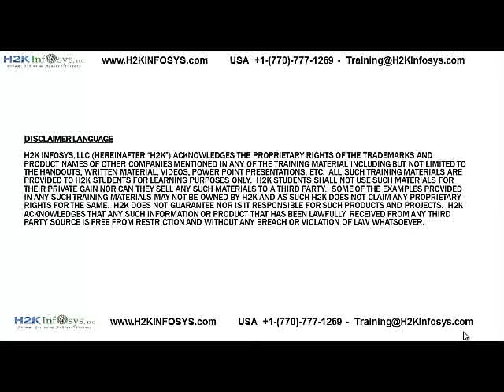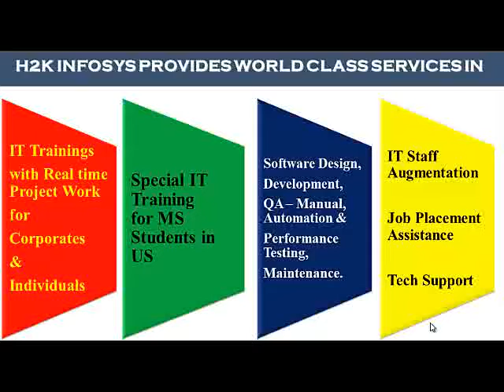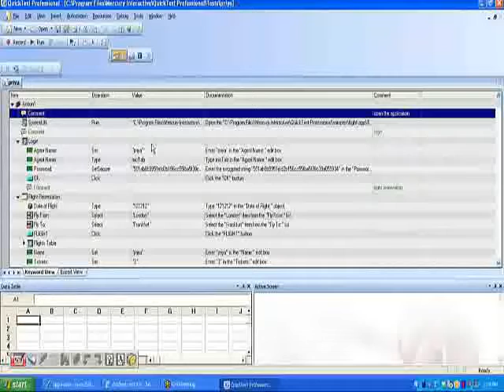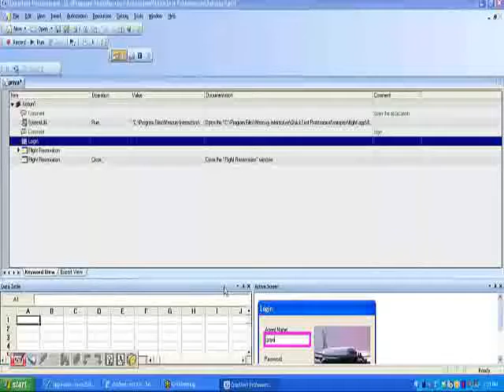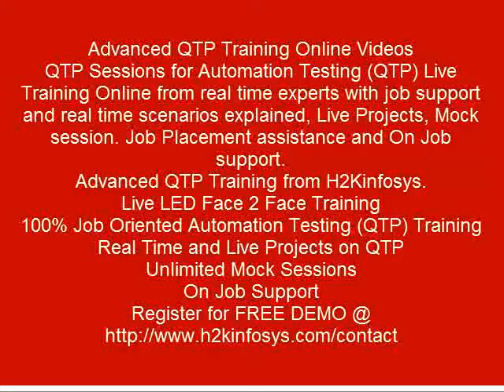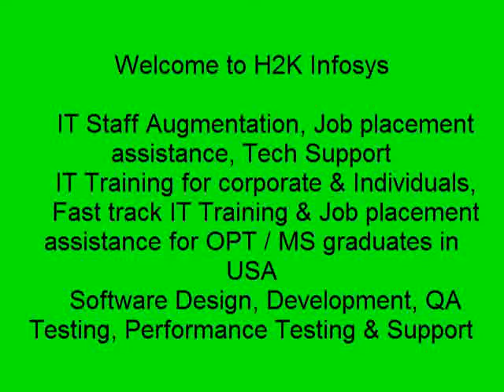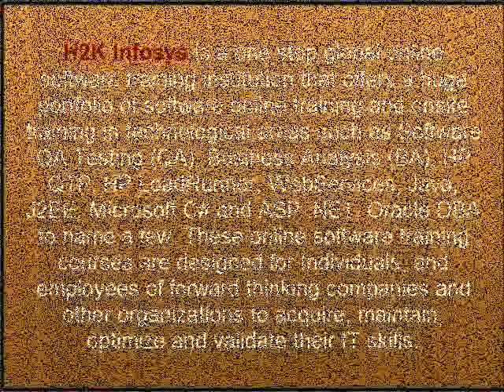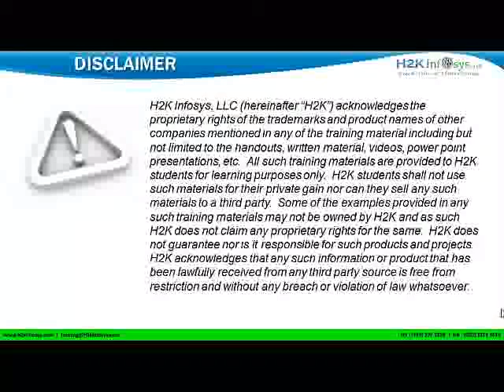HP UFT Videos | QTP Tutorial | QTP Object Repository | QTP Interview questions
Automation is a branch of Software Testing QA projects that is highly technical, needs great levels of problem solving and analytical skills. It is more than just a programming language expertise or tool familiarity. It is an entirely different thought process altogether. It is to think like a developer, tester, and designer/architect all at the same time. Quick Test Professional is a functional test automation tool.